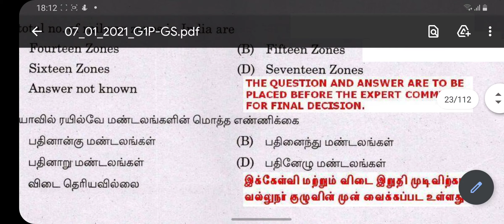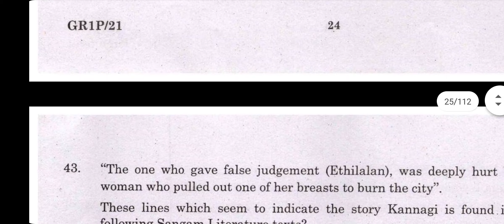TNPSC GROUP 1 official answer key